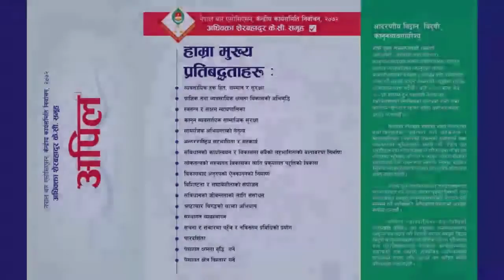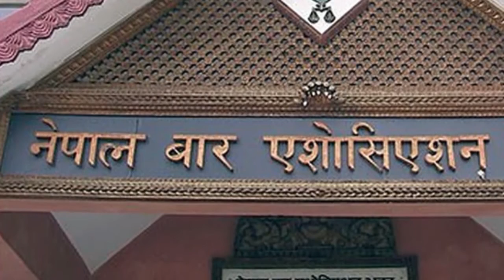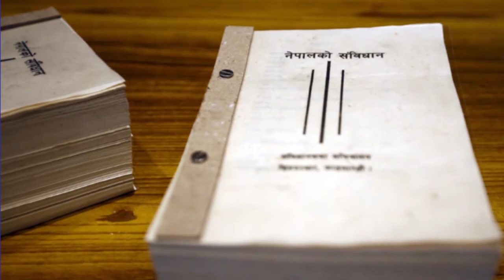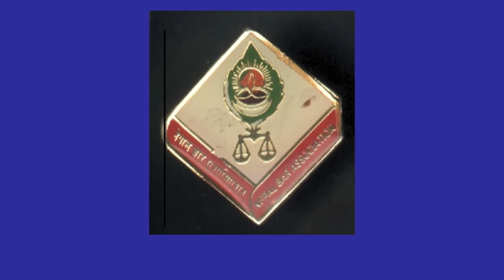Nepal Bar Election , 2072, Broader Democratic Lawyers Pannel, DLA